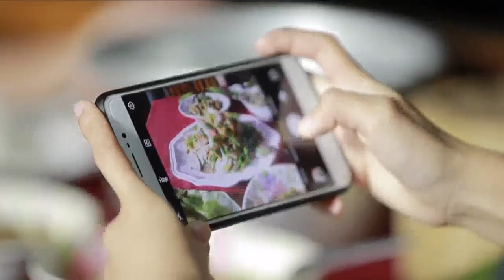โฮมสเตย์นครชุม แห่งหุบเขา จ.พิษณุโลก : ท่องเที่ยววิถีไทยเก๋ไก๋สไตล์ลึกซึ้ง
ท่องเที่ยววิถีไทยเก๋ไก๋อย่างยั่งยืน โฮมสเตย์นครชุม แห่งหุบเขา จ.พิษณุโลก

• ท่องเที่ยวเก๋ไก๋วันนี้ ไปชมโฮมสเตย์ นครชุม จ.พิษณุโลก เป็นหมู่บ้านเล็กๆ ที่ซ่อนตัวอยู่ในร่องเขา พร้อมต้อนรับนักท่องเที่ยวให้ไปสัมผัสวิถีชุมชน ลิ้นรสอาหารพื้นบ้าน สูดอากาศบริสุทธิ์ ชวนให้หลงเสน่ห์ไปกับนครชุมแห่งนี้

1.สารคดีเฉลิมพระเกียรติ
2.พระราชกรณียกิจ-พระมหากรุณาธิคุณ
3.คนไทยหัวใจ♥รักในหลวง